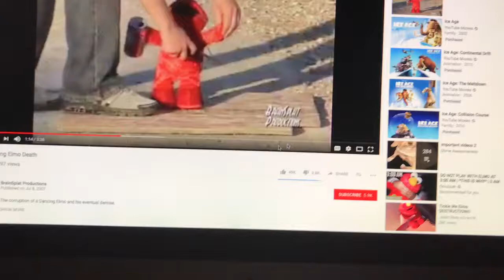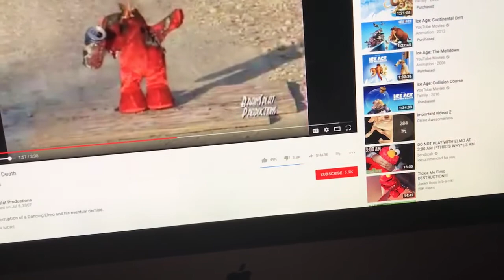Exploding Elmo Death Boom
The corruption of a Dancing Elmo Hokey Pokey and his eventual demise.